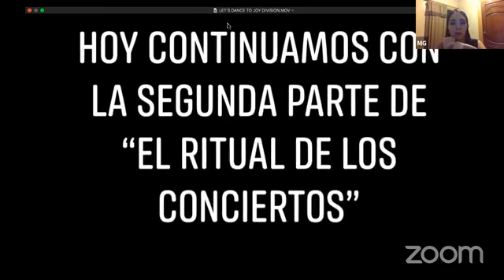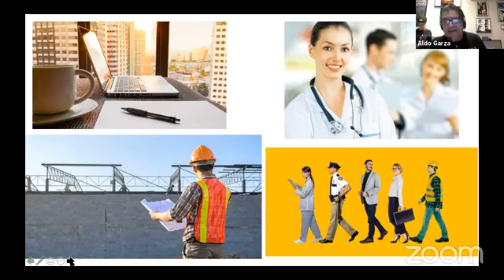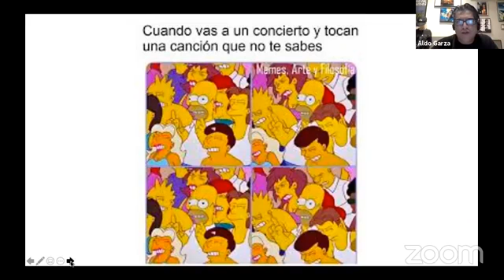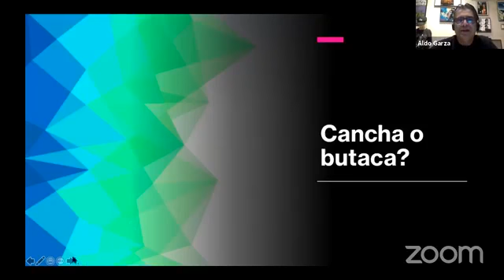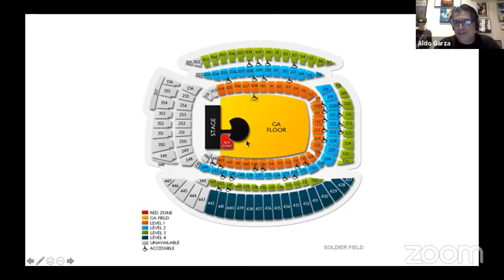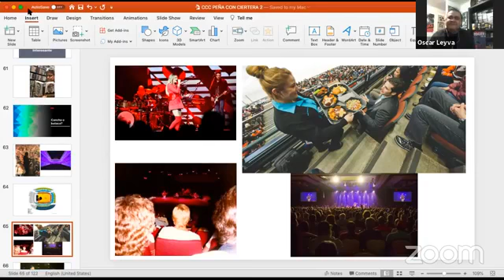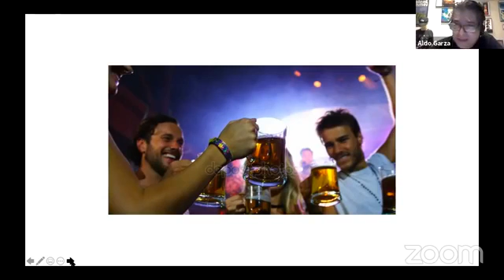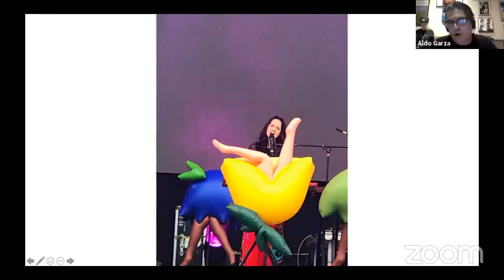EL RITUAL DE LOS CON CIERTOS (EPISODIO II) (CCC # 39)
Expertos Con Cierteros platican cómo viven un Concierto de Rock en sus diferentes perspectivas y tiempos
VIDEOCLIPS: 1) Let's Dance To Joy Division (The Wombats)  2) In Your Room (Depeche Mode)  3) All The Love (Tony Lewis from The Outfield)